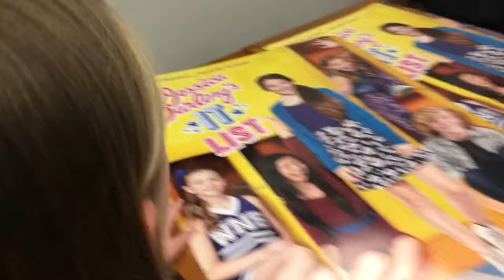Los Angeles & Jessica Darling's It List | Vlog Month Day #4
Social Media's